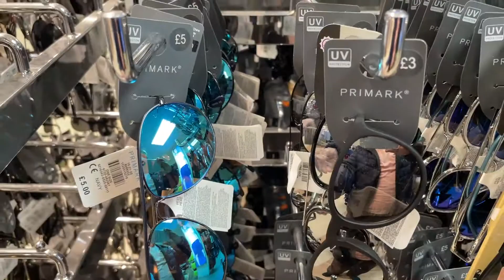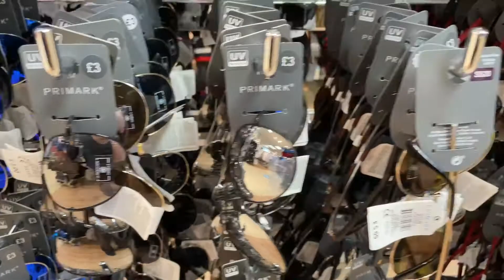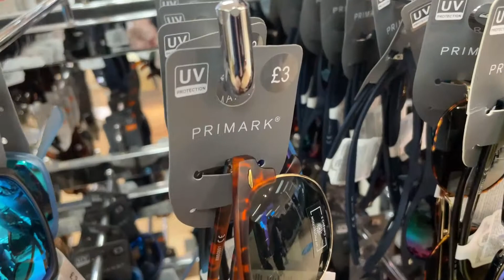Primark Men's Sunglasses for Sale | May 2021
Men's Eyewear - Primark UK Sunglasses new Collection | 2021 / May